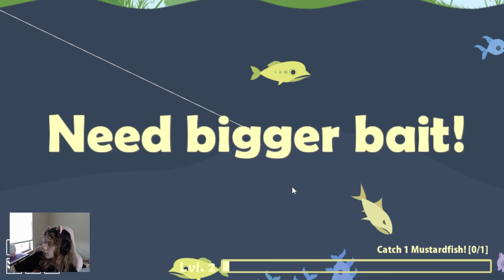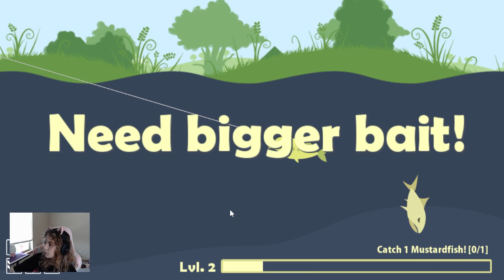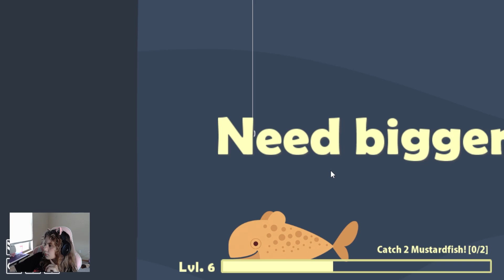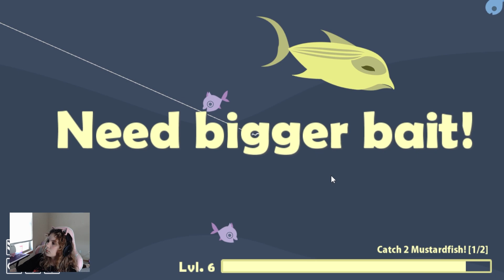All the fishing rage - Cat Goes Fishing [1]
Music Track by slip.stream